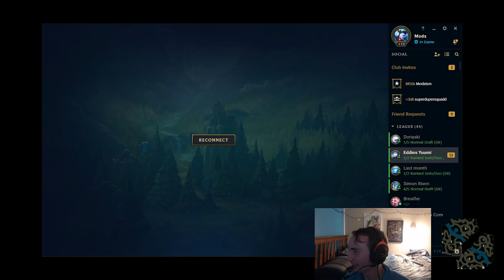THIS HOW I MADE THE ENEMY TEAM OPEN MID AT 7MIN - RIVEN PENTAKILL - LEAGUE OF LEGENDS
EDITOR: Zedtix

Hello Friends. This RIVEN  Daily moments is from MODX61 stream; I hope you like it.  It includes Outplays,  Stream Highlights , RIVEN Montage.